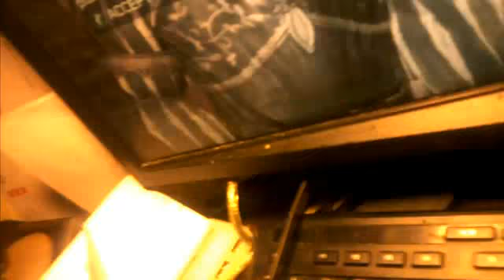MarcoTM speelt AC II, Il Doge, met Nederlands commentaar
dit is een herupload van marcotm speelt assasins creed 2 in venetie in een hogere resolutie omdat de eerste upload in bedroevend slechte kwaliteit was. Nu valt er tenminste wat te zien